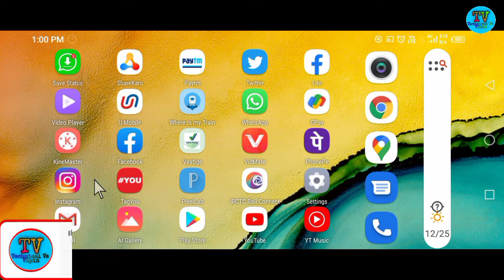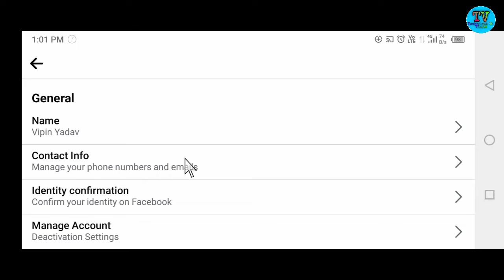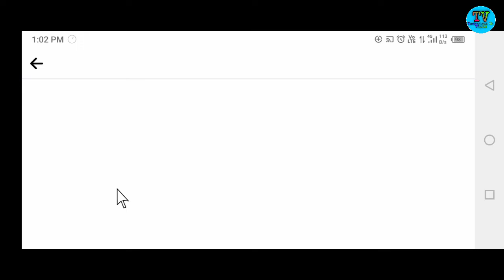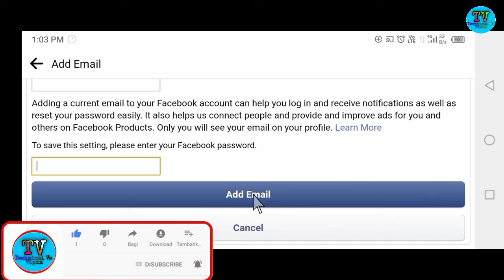Facebook Me Email ID Kaise Add Kare | Facebook Me Email ID kaise Jode | How To Add Email In Facebook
👉 Hello Dosto:

hello dosto aaj ke is video me bataunga ki kaise aap log Apne Facebook me email ID ko add kar sakte hai to dosto video pasand aaye to hamare channel technical vs Vipin ko subscribe kar bell icon press kar lijiye

3) add Email in Facebook